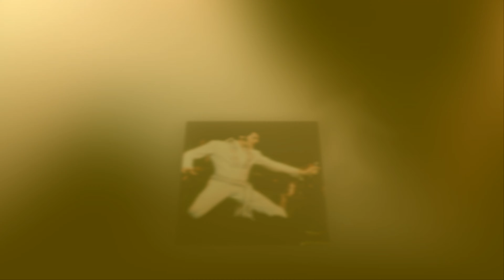Elvis Presley - If I Were You [Take 5]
Enjoy this beautiful outtake from the 2020 release ''From Elvis In Nashville''